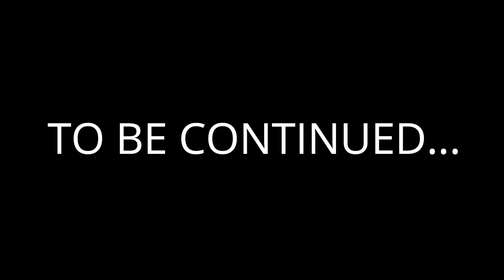RN & PH45 Play: Conkers Bad Fur Day (Jurassic Conker)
In todays episode, we vacate the bombed out premises of the dino temple and proceed further into caveman territory, finding out what these fellows have been doing in their spare time.

Conker, what you do in life echoes in eternity!